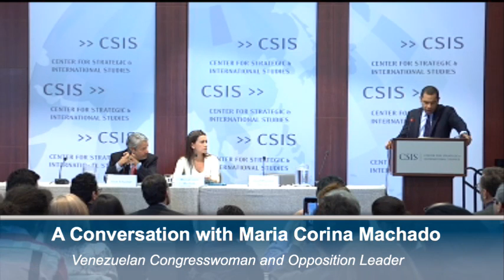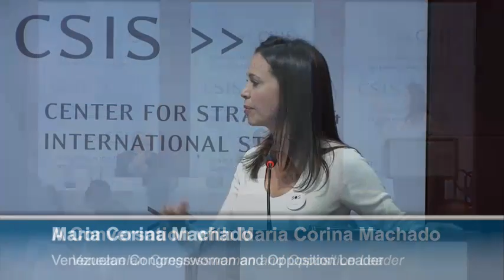A Conversation with Maria Corina Machado, Venezuelan Congresswoman and Opposition Leader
The CSIS Americas Program and the Atlantic Council's Adrienne Arsht Latin America Center host a timely discussion with Venezuelan congresswoman and opposition leader Maria Corina Machado while she is in Washington, D.C. to address the Permanent Council of the Organization of American States. She will provide her commentary on the country's ongoing political crisis, the state of the Venezuelan opposition, and what can be expected in Venezuela moving forward. Her remarks will be followed by a panel featuring three Venezuelan citizens involved in the protest movement.